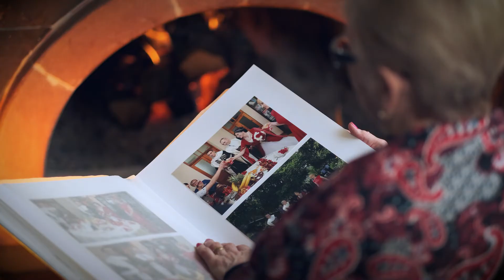ვაქცინაგვიცავს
ვიზრუნოთ ერთმანეთზე!
ერთად გავუმკლავდეთ პანდემიას!
შეგახსენებთ, რომ თებერვლის ბოლომდე 50 წელს გადაცილებულ მოქალაქეებს აცრის შემთხვევაში 200 ლარი გადაეცემათ.
"ბუსტერ" დოზის გაკეთების შემთხვევაში, კი 50 წელს გადაცილებული პირები, 100 ლარს მიიღებენ
🌐 ვაქცინაზე რეგისტრაციისთვის ეწვიეთ ვებ-გვერდს ან დარეკეთ ნომერზე 144-3
ვაქცინაცია შესაძლებელია წინასწარი რეგისტრაციის გარეშეც.
ავიცრათ ერთმანეთისთვის!